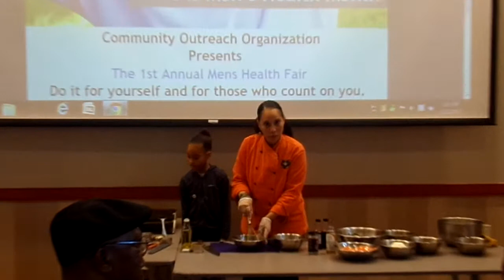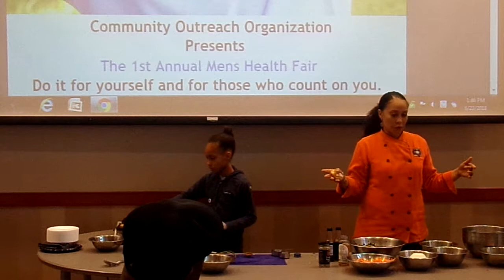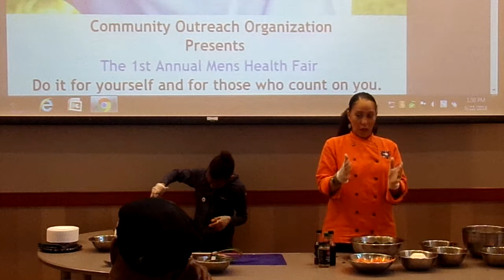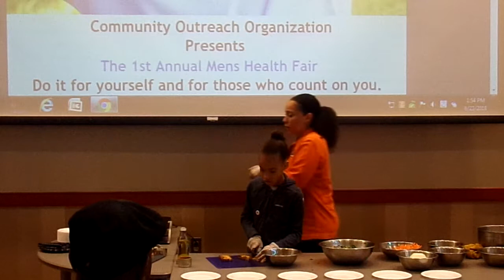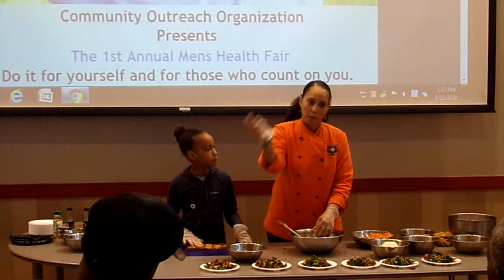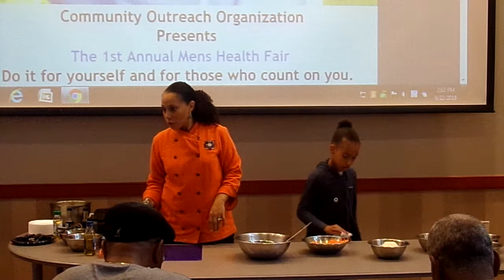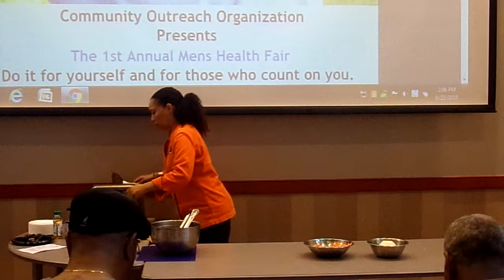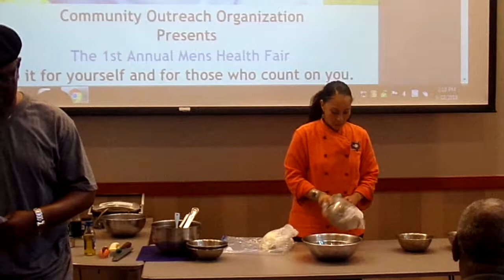health class comcast center north philly